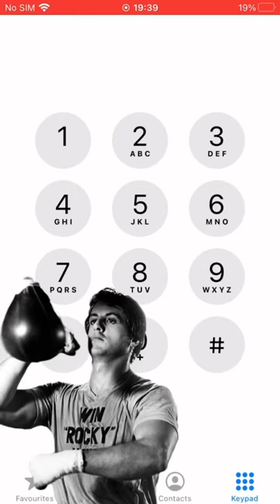Rocky Theme - Gonna Fly Now (Metro Vocal Group Version) | IPhoneDial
™️Iphonedial